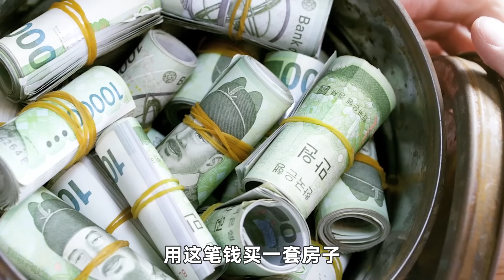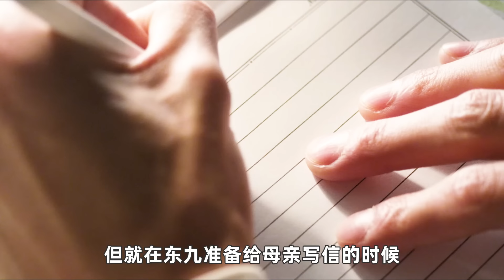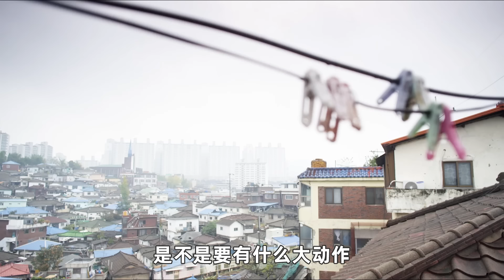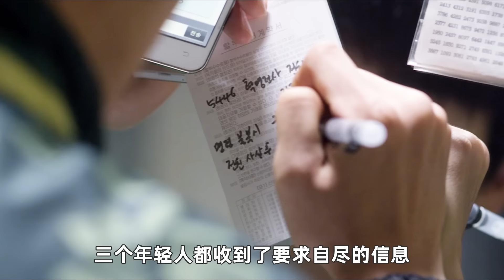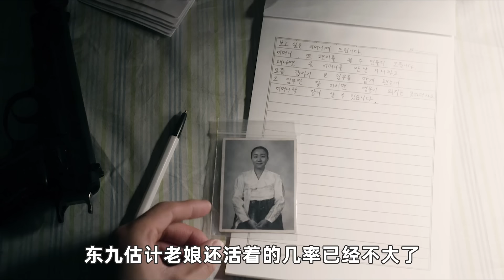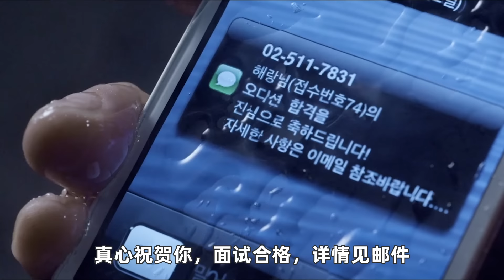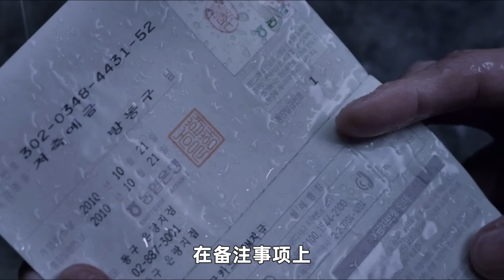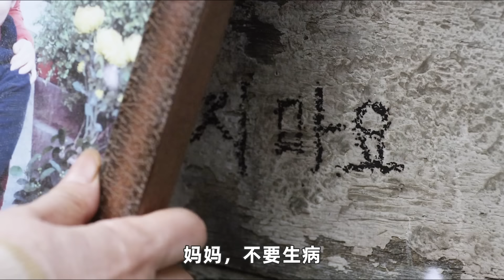村里的傻子竟是顶级特工，为国尽忠11年，只可惜全家却遭抛弃，一怒之下雷霆复仇！